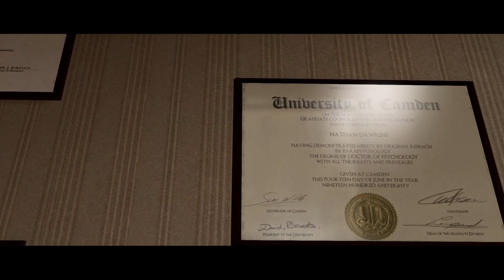Beyond Two Souls || 003 || Willkommen bei der CIA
Vielen Dank für die Einschaltung dieses Videos 🎮
Ich hoffe es war alles zufriedenstellend! 🎮